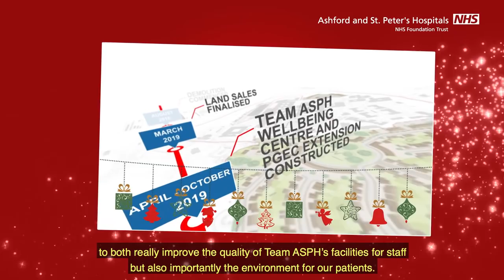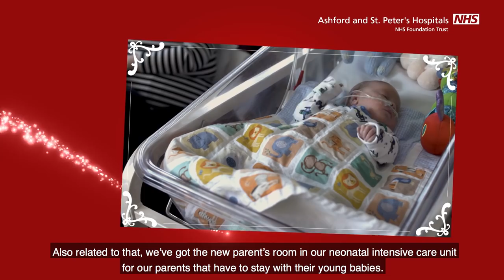A Christmas Message from Ashford and St Peter's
In this festive video, Suzanne and Andy recall events at the Trust in 2018 and look forward to next year.